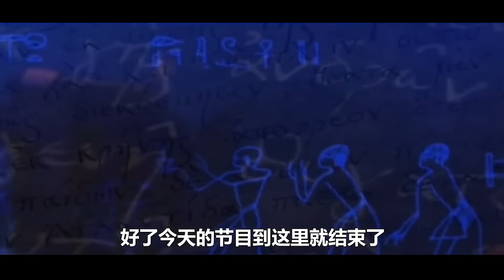史前古墓在安徽秘密发掘，专家证明，人类历史上曾出现多次文明？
哈喽，大家好
这里是
纪墓人频道